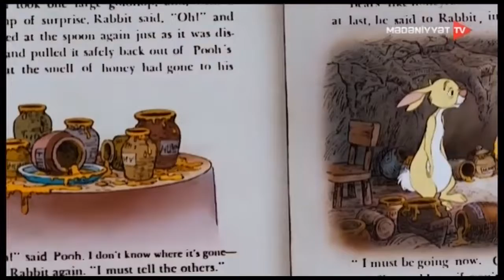Vinni Pux qorxu filminin personajı kimi